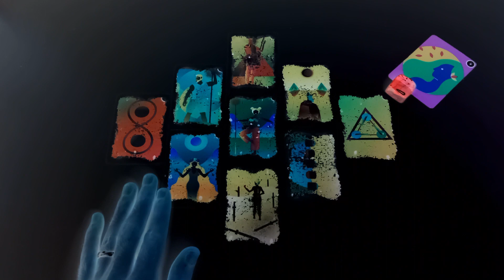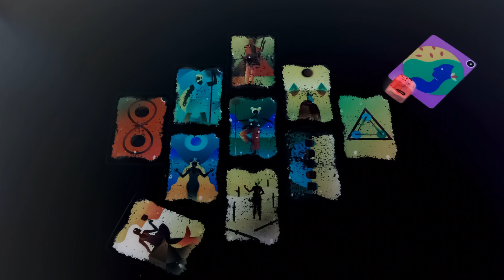♍︎ DJEVICA - "POGLEDAJ ŠTA TI KAŽE SVAKI PLANET ZA FEBRUAR 2023" Tarot Citanje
- DEVICA ZNAK & PODZNAK & MJESEC
- FEBRUAR / VELJAČA 2023
- Horoskopsko Tarot Citanje i Astrologija Za Device